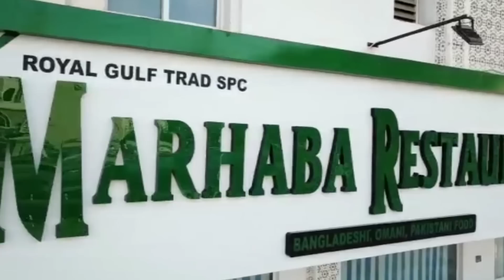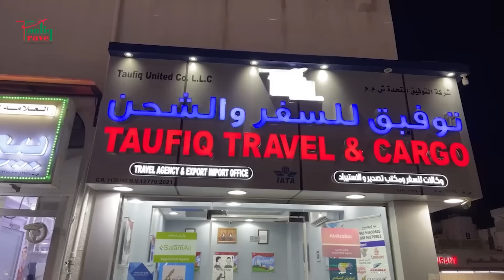ওমান থেকেই পাসপোর্টের নাম সংশোধন করা যাবে | Oman | Turkey | Saudi | Itali | Probash Time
১, ওমান থেকেই পাসপোর্টের নাম সংশোধন করতে পারবেন প্রবাসীরা
২, ওমানে বিশাল ইয়াবার চালান জব্দ, গ্রে*ফতার সাত
৩, সৌদিতে ভবন থেকে পড়ে এক বাংলাদেশি শ্রমিকের মৃ*ত্যু
৪, ইতালিতে কাজের দুয়ার খুললো বাংলাদেশীদের
৫, ওমানে একবছরে মা*নবপা*চারের ঘটনা ৭
৬, তুরস্কের ভ*য়াবহ বিপ*র্যয়ের কারণ নিয়ে বিশেষজ্ঞদের মন্তব্য

- Team Probash